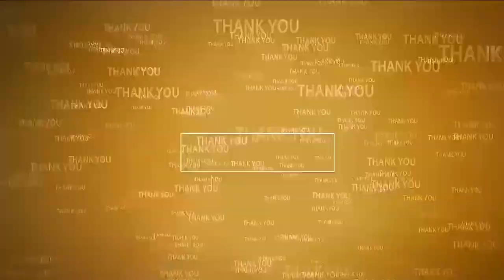19వ డివిజ‌న్‌లో పార్కుల‌ను అభివృద్ధి చేయండి | TDP demands Developement of Parks | Nellore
- నెల్లూరు డిప్యూటీ క‌మీష‌న‌ర్‌కు విన్న‌వించిన టీడీపీ శ్రేణులు